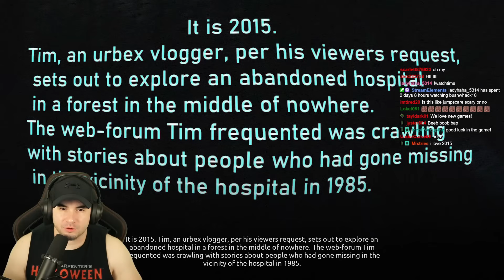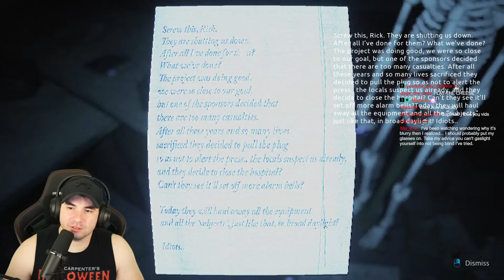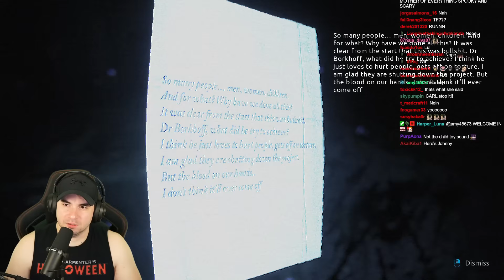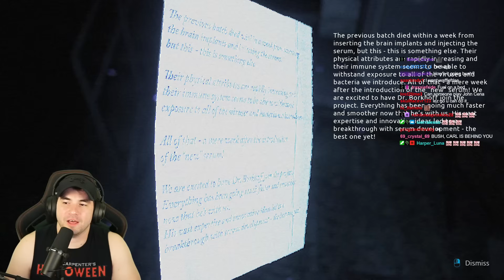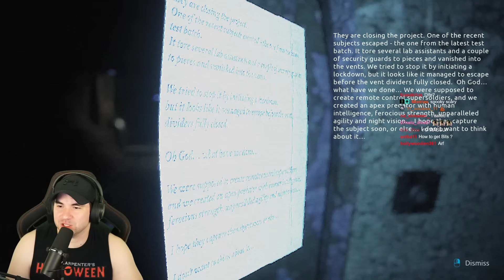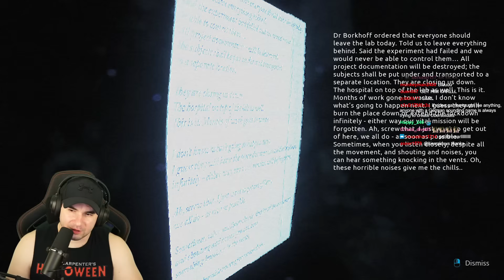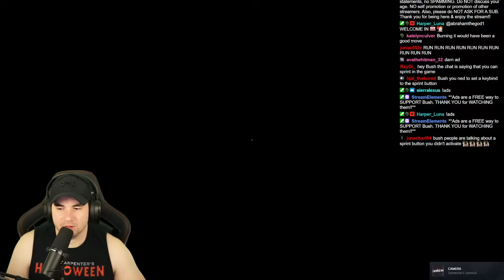My Viewers Turned A NEW Bodycam Horror Game Into A Comedy!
This new bodycam perspective horror game is called Abandoned Souls and my viewers do their best to try and make me laugh in spite of the terror!

My viewers have perfect alert timing in the mortuary assistant!